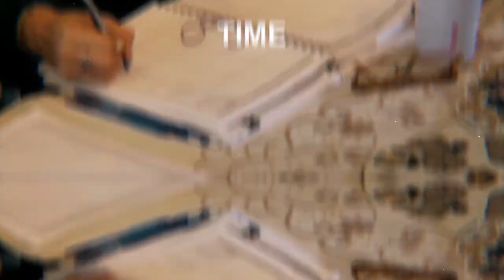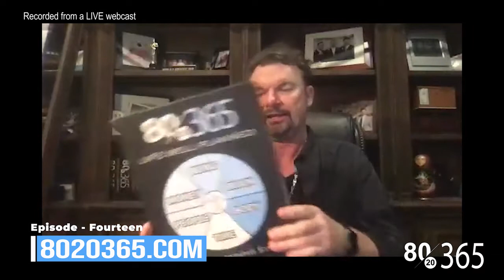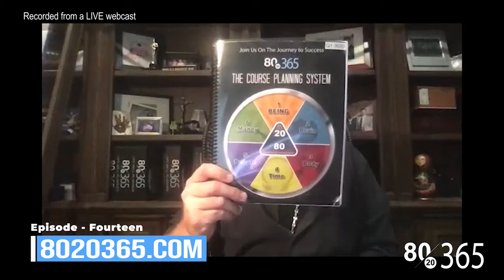8020365 Living Your Life Well Planned - Episode 14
On today's show Adam Vincent Gilmer introduces you to "Planning your first 90 days." Make sure you have listened to or reviewed the previous episodes and again we highly recommend that you have purchased your very own “Daily Planner” from Adam’s website so you can get the most out of these free podcasts. After listening to the previous episodes, you now have an understanding of the “Wheel of Life” what balance in your life is really all about and you should have defined your “Purpose Statement.” With this preparation in hand it’s now time for “Planning your first 90 days.”

Remember, come back every week for a new episode or watch the videos on Adam’s website 8020365.com. And tell the people you love in your life to join the free program with you. It’s simple and easy and life changing for the better.